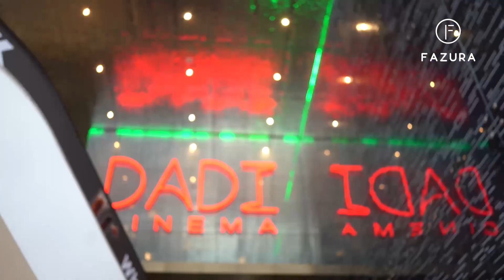"Mat Kilau" Movie Day Out with Fattzura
Sesi Movie Day Out filem Mat Kilau telah berlangsung dengan meriah di Dadi Cinema, Pavilion Kuala Lumpur, baru-baru ini. Ramai jemputan yang hadir di kalangan Fazura Besties, agents, pemenang Lucky Spin di 'myfazura.com.my' untuk menonton "Awang" yang dilakonkan oleh Fattah Amin, rata-rata memberi 'feedback' yang amat bagus mengenai filem biografi epik sejarah yang dinantikan sejak bertahun yang lepas. Ternyata penantian yang berbaloi kerana filem ini sarat dengan emosi, semangat patriotisme dan aksi yang sangat hebat. Terima kasih kerana sudi memeriahkan Movie Day Out bersama Fattzura. InsyaAllah, semoga kita berjumpa lagi di MDO yang akan datang!

Music credit to Pencak Silat Nusantara TV